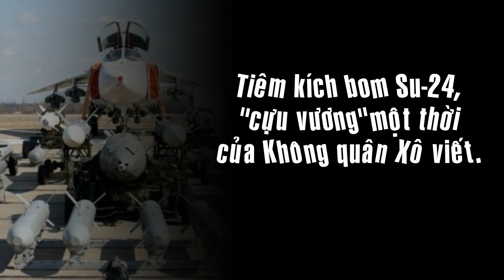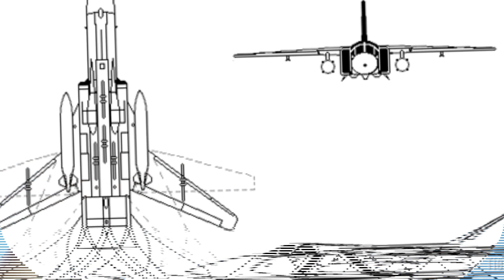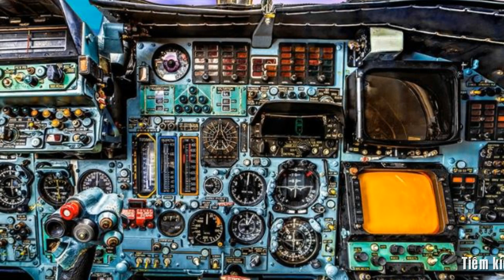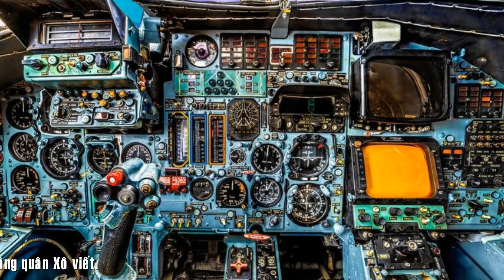Tiêm kích bom Su 24, “cựu vương”một thời của Không quân Xô viết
Cập nhật lúc: 13:15 03/01/2023
Những chiếc tiêm kích bom Su-24 Fencer (Kiếm sĩ) liên tiếp bị bắn rơi trên chiến trường Ukraine, đánh dấu thời kỳ “vàng son” của “cựu vương” một thời trong lực lượng Không quân Xô viết đã chấm dứt.
Kính thưa quý khán thình giả yêu mến.
Trong thời kỳ chiến tranh Lạnh, nhu cầu về máy bay ném bom chiến đấu của Không quân Liên Xô đã trở thành động lực kích thích các phòng thiết kế máy bay khác nhau của Liên Xô; vì vậy các phòng thiết kế máy bay của Liên Xô liên tục đưa ra nhiều mẫu thiết kế chiến đấu cơ khác nhau, nhất là trong thập niên 1960, 1970.

Thẻ Tag: @mn24h,mn24h,mn24h,“cựu vương”một thời,của Không quân Xô viết,tiêm kích bom su 24,tin tức,tv24h,tin tv24h,liên quân,garena liên quân,của không quân xô viết,không quân,liên xô,chiến tranh,truyện ngôn tình,đọc truyện đêm khuya,tiêm kích bom,tin tuc,tin tức mới nhất,su-24,sukhoi su-24,su-24m,sukhoi su-24 fencer,không quân xô viết,phim nga,không quân trung quốc,lịch sử không quân,tin tức 24h